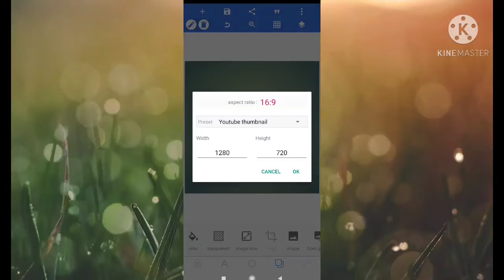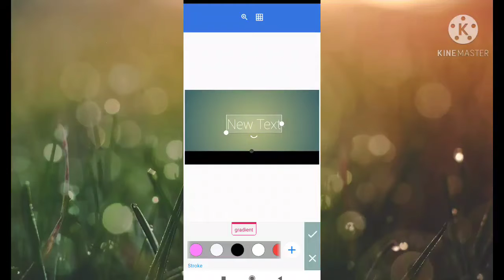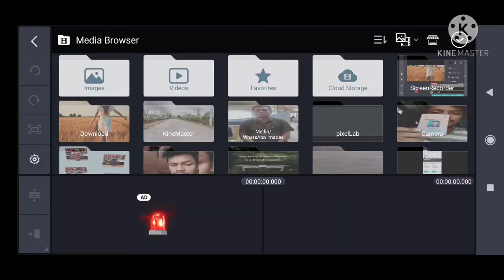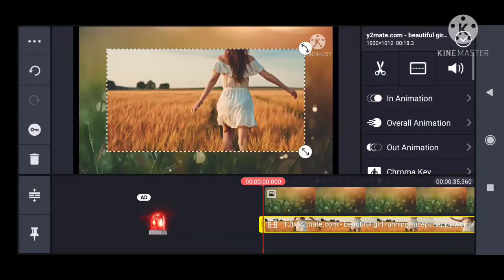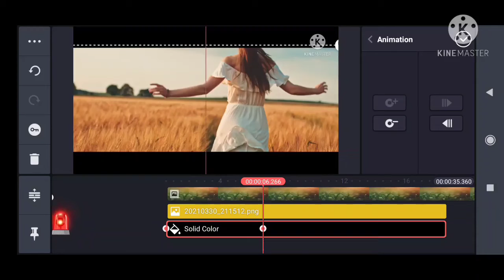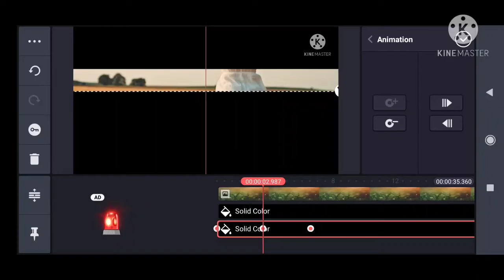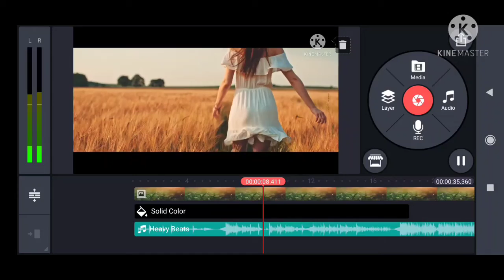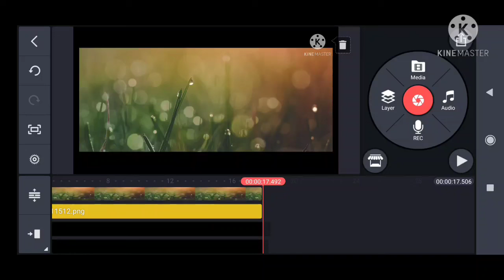how edit in Kinemaster app | Cinematic video editing